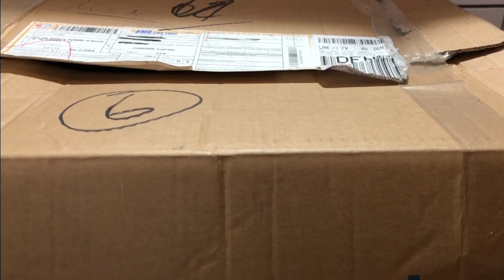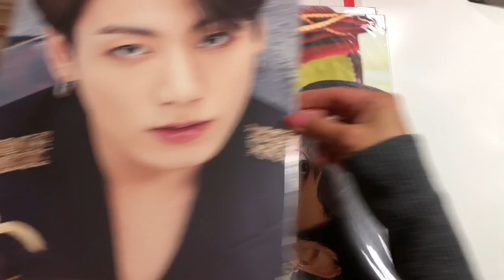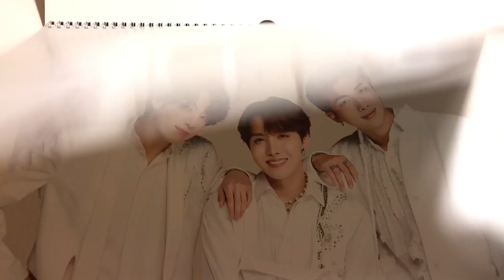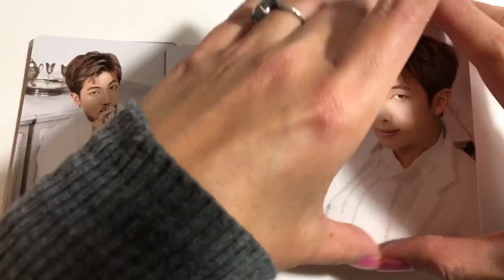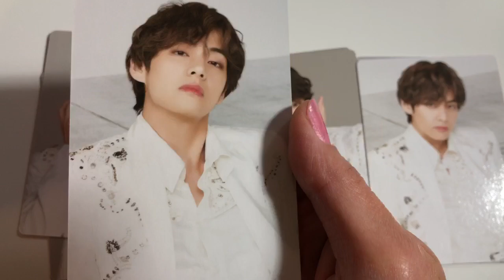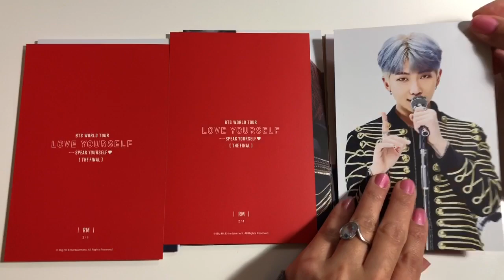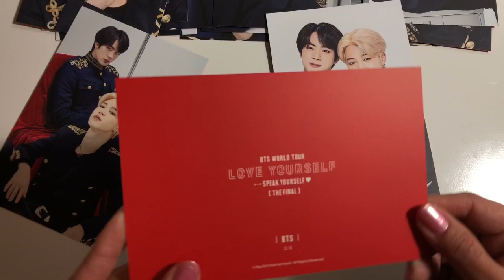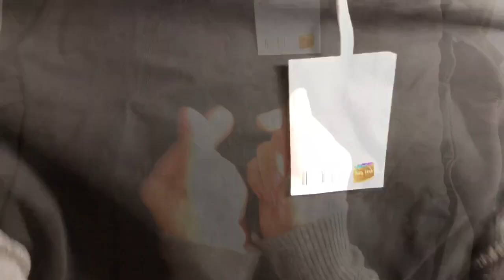UNBOXING ~ BTS World Tour Speak Yourself THE FINAL In SEOUL MERCH (Part 1)